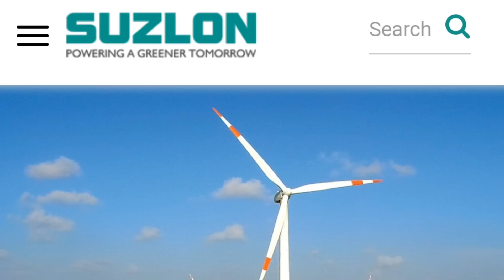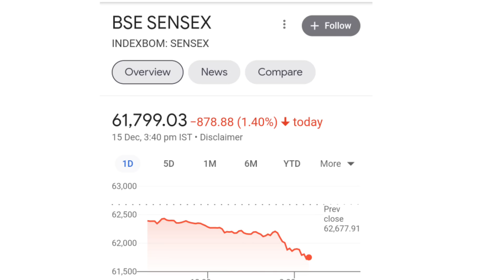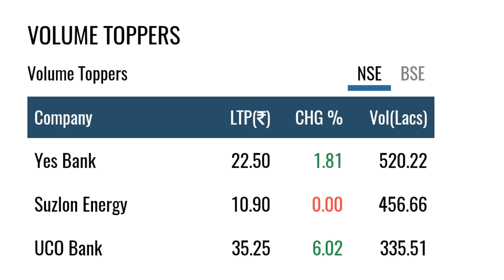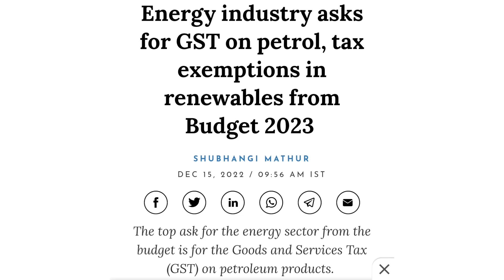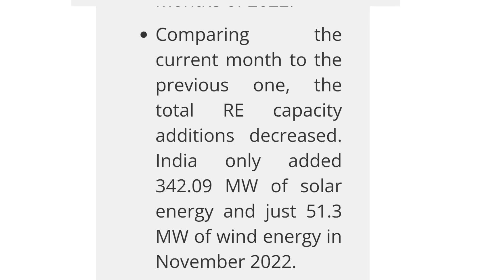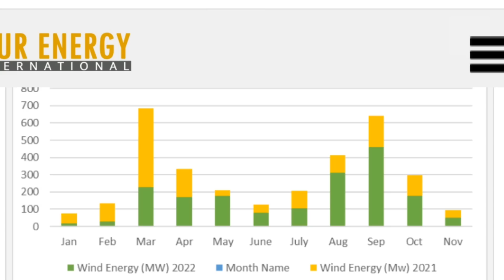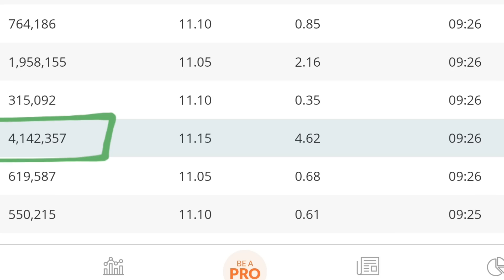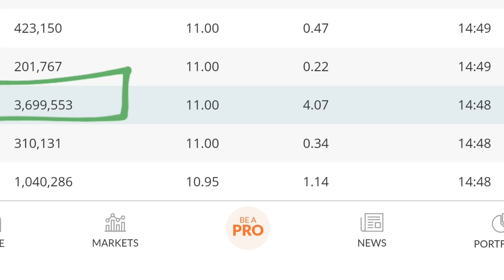बडी डील का खुलासा | suzlon energy latest news | suzlon energy q2 results | suzlon energy stock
online kamai